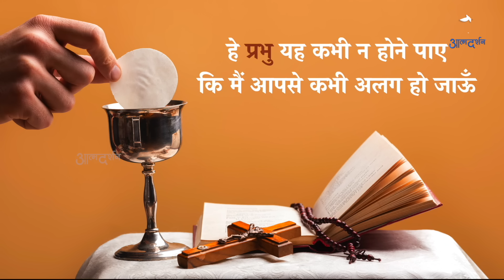Hindi Holy Mass || 12th October 2024 || Father Shinoj Joseph SVD|| Atmadarshan Tv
Direction:
Father. Anand

Choir
Sr. Anjana SJSM
Anjali Jamnik
Jasmine Anthony
Sofiya Anthony

Camera
Anuj Fernando

Editing
Dev Damor

Sound:
Sebastian Fernando

Broadcasting Executive:
Dev Damor, Prakash Pawar, Sunny Kiran, Anuj Fernando & Rahul Vasuniya

Like Us::

Like Us::

 / preranacommu.  .